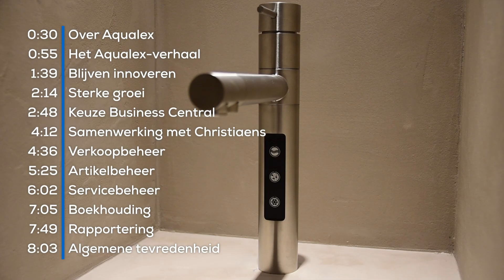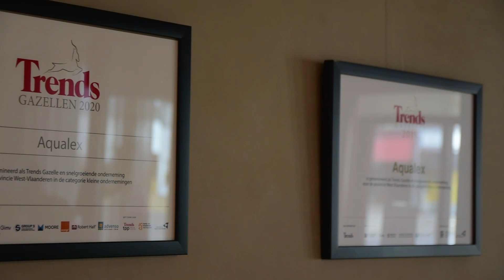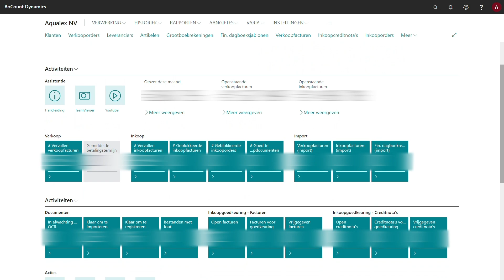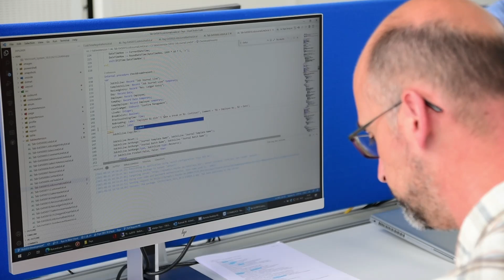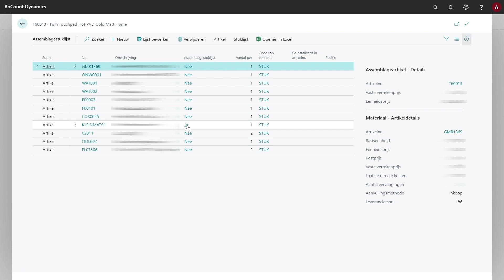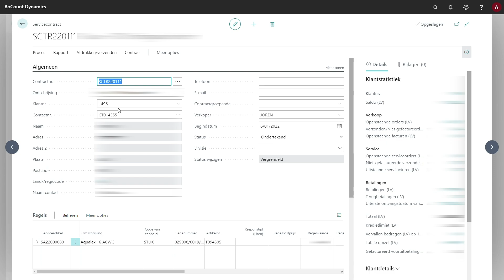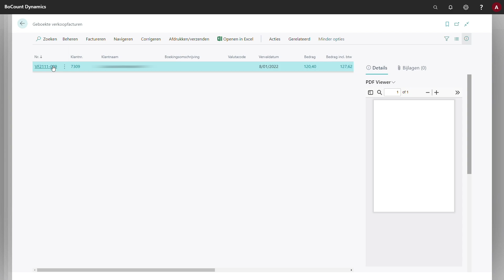Aqualex | Christiaens klantenverhaal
In 2015 mochten wij al voor Aqualex hun bedrijfsprocessen automatiseren met Dynamics NAV (Navision). In 2020 zagen ze in dat een investering in IT hun bedrijfsvoering naar een hoger niveau kon tillen. Met de upgrade naar Dynamics 365 Business Central zijn ze klaar voor een vruchtbare toekomst!

Wij automatiseerden hun verkoop, aankoop, service, boekhouding en rapportering met Business Central, aangevuld met Jet Reports en Document Capture.
0:00 Introductie
0:30 Over Aqualex
0:55 Het Aqualex-verhaal
1:39 Blijven innoveren
2:14 Sterke groei
2:48 Keuze Business Central
4:12 Samenwerking met Christiaens
4:36 Verkoopbeheer
5:25 Artikelbeheer
6:02 Servicebeheer
7:05 Boekhouding
7:49 Rapportering
8:03 Algemene tevredenheid

✔ Passendalestraat 199, 8980 Passendale